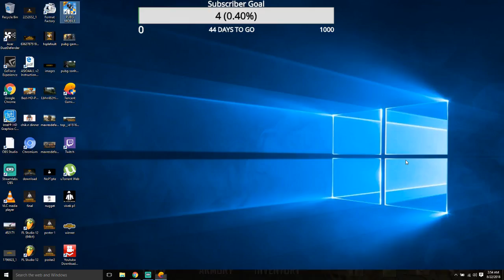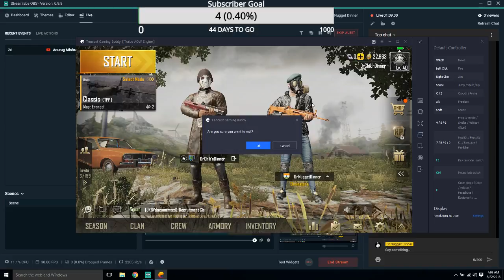PUBG Mobile Live | Tencent Emulator | New Update | Winner Winner Chicken Dinner | INDIA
Live gameplay of PUBG Mobile using Tencent Emulator from India.